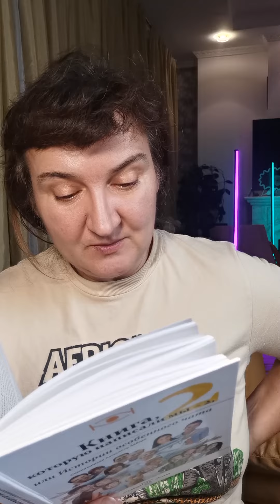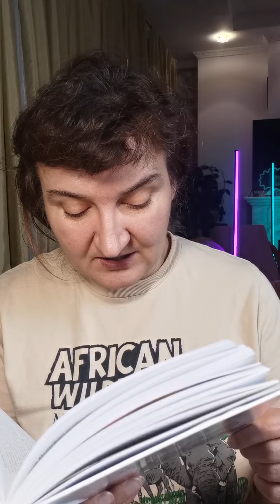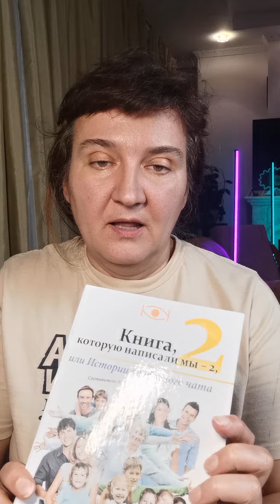Не хватает веры в себя